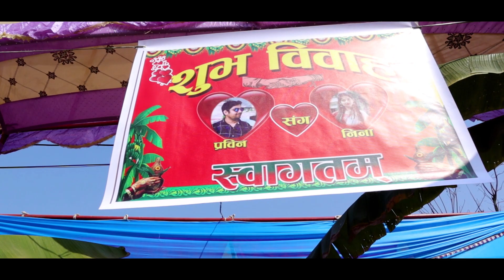Prabin weds Neena